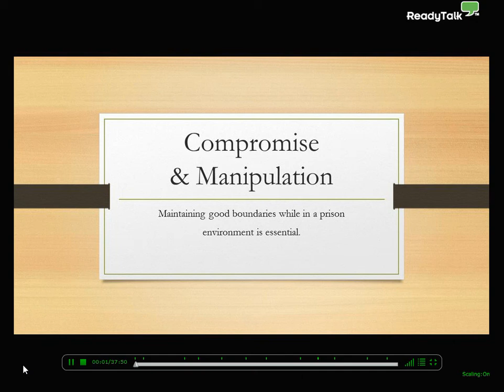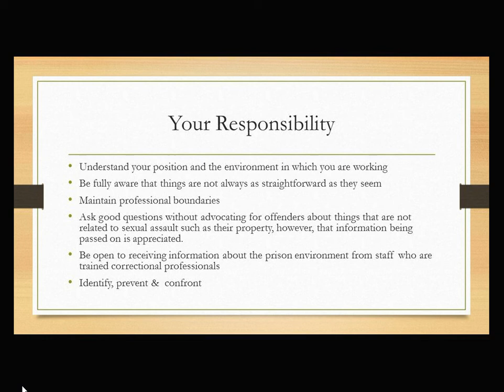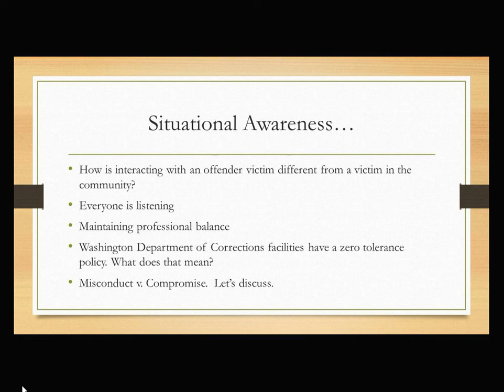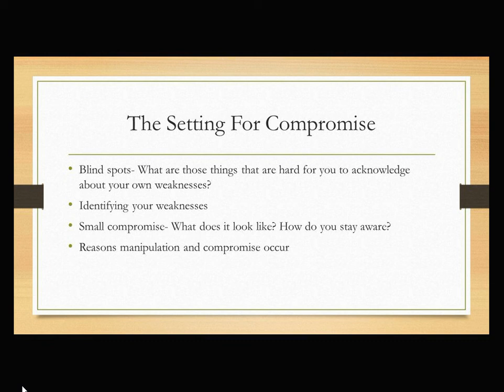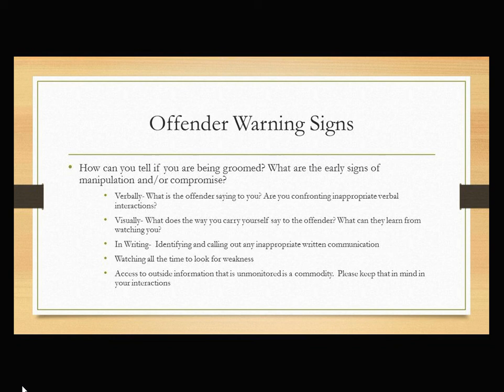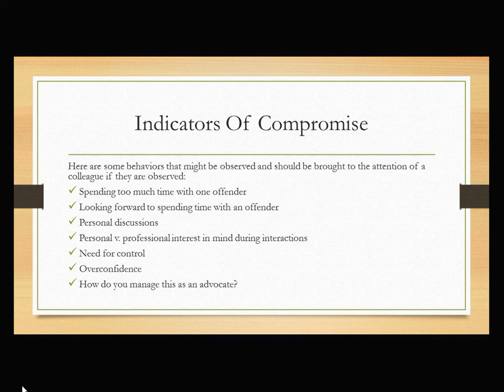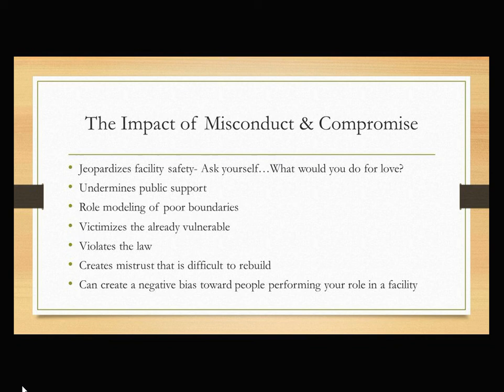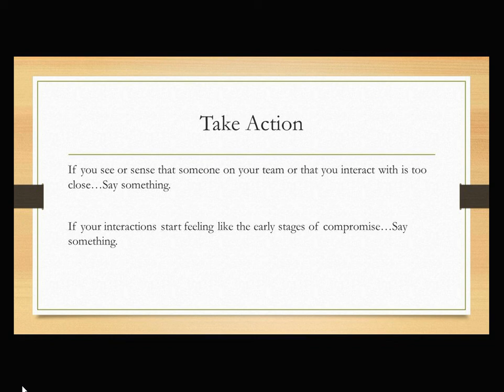Compromise and Manipulation